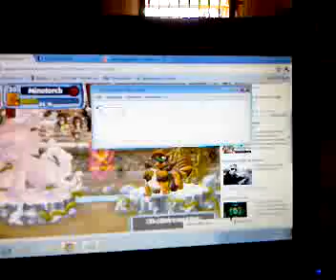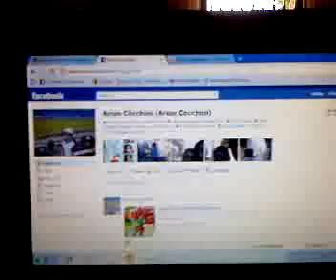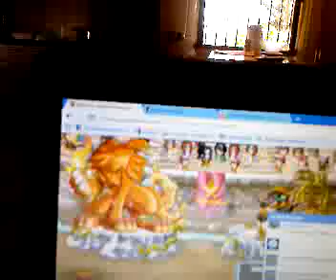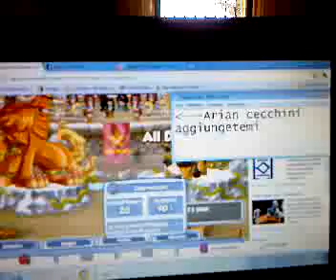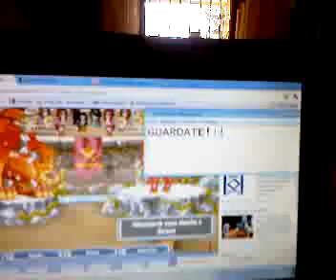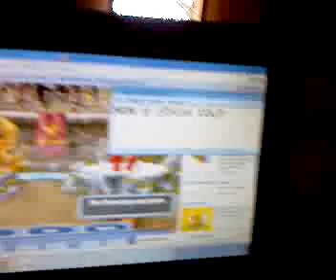Miscrits:Lotta record parte2(ita,eng)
Lotta contro un mio amico in cui farò un record di potenza.